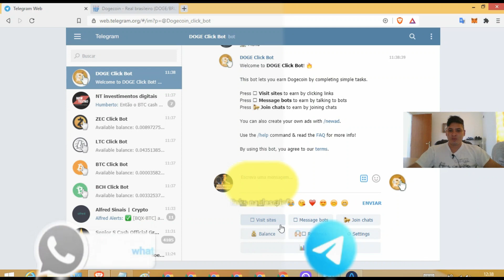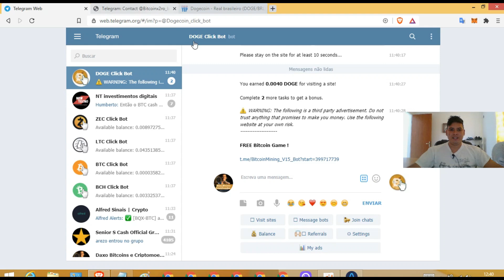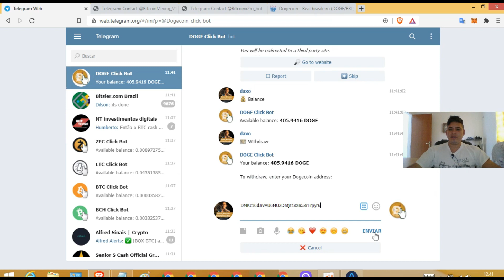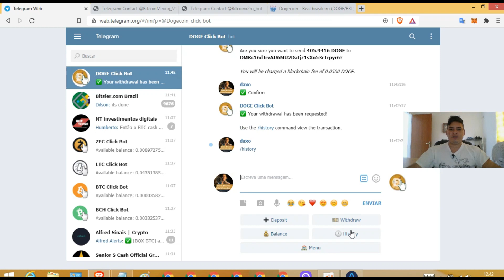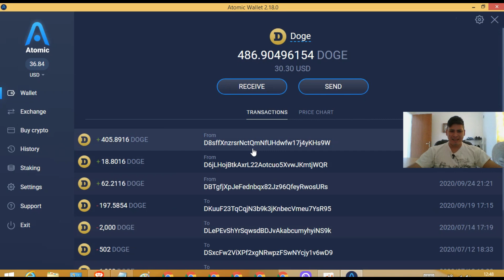✨💎DOGE CLICK BOT💎✨ saquei 405 doges 💲130 reais como ganhar dogecoin gratis 2021+ 💰prova de pagamento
DOGE CLICK BOT saquei 405 doges(130 reais) como ganhar dogecoin gratis telegram 2021+ prova de pagamento

 COMPRANDO PRODUTOS COM BITCOIN E SACANDO BITCOIN  NOS CAIXA 24 HORAS EM REAL | AO VIVO

•--» Compre ou venda seus bitcoins ou criptomoedas com segurança e rapidez com daxo p2p
     fazemos parte do renomado site catalogo p2p com os melhores profissionais!!!

•--» Conheça o nosso site/blog Daxo Bitcoins e Criptmoedas para ficar por dentro de todas
     as novidades desse mundo fantastico.

•--» Conheça nosso site oficial DAXOP2P para entrar em contato e negociar bitcoins e           criptomoedas com segurança e com o melhor preço, veja como é fácil: